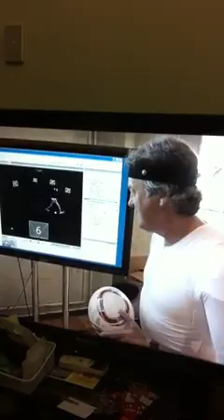Neil Ruddock in My Lab 2/2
Razor Neil Ruddock, In November 2011, he appeared in James May's Man Lab on BBC2, coaching James May on how to score a penalty kick in front of 20,000 Germans at the Homelands, Ashford, Kent.